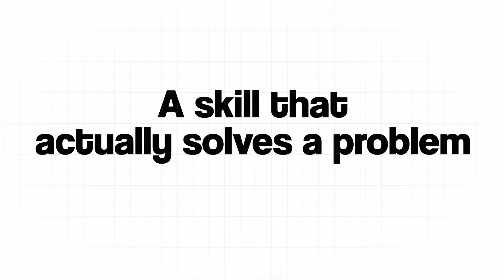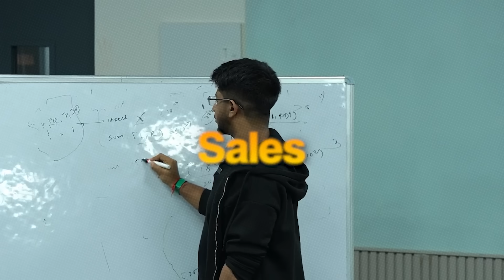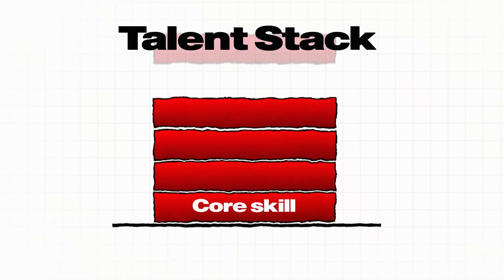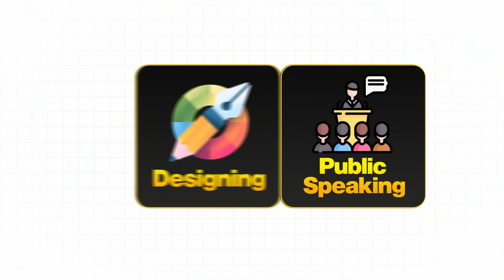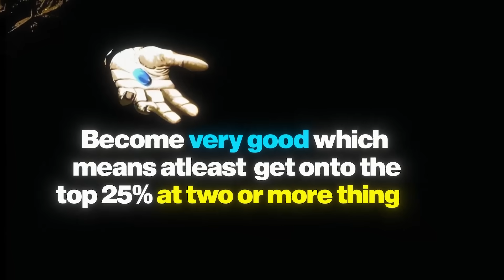Marks Don’t Matter If You Have This | Talent Stack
🚀𝗜𝗻𝗱𝗶𝗮’𝘀 𝗙𝗶𝗿𝘀𝘁 𝗚𝗹𝗼𝗯𝗮𝗹 𝗨𝗚 𝗧𝗲𝗰𝗵 𝗣𝗿𝗼𝗴𝗿𝗮𝗺
Newton School of Technology offers Industry ready, global Undergraduate Tech Programs in Computer Science & AI/ML/DS.

🌟𝗪𝗵𝘆 𝗖𝗵𝗼𝗼𝘀𝗲 𝗡𝗦𝗧?
Gain top-notch skills, compete globally, and launch your startup. NST is your path to the top 1% of tech professionals. With a focus on cutting-edge education and real-world experience, NST is shaping the future of tech leaders.

📚𝗔𝗽𝗽𝗹𝘆 𝗡𝗼𝘄 !
Start your journey to a brighter tech future today!

Are grades the ultimate measure of success? In this video, we explore why skills are more important than grades and how they play a crucial role in shaping your future. While grades may open doors, it's the skills you develop that truly determine how far you go. We'll dive into the concept of complementary skills, focusing on how soft skills like communication, teamwork, and adaptability enhance technical abilities, making you stand out in any field.

Whether you're a student or a professional, understanding the value of building practical, real-world skills can change your perspective and open up new opportunities. This video will show you why focusing on skill development is the key to personal and professional growth. Join us to learn how to build the right mix of skills to unlock your full potential and take control of your success journey.

My Favourite Books:
Dotcom secrets
The Almanak of Naval Ravikant
Courage to be disliked

My gear for shooting this video:
🎥Sony ZVE1 Camera
🎬 Sigma 24-70mm Lens
🎙 HollyLand m2 Microphone
🔆Godox 100W Light
💡Godox SoftBox 32 inch
📽 Tripod Name

If we haven’t met before - I’m Epaphra, a storyteller, entrepreneur, and content creator with a passion for help create awarness to people about different opportunities. Through my videos, podcasts, and writing, I share transformative insights, practical strategies, and powerful stories to inspire you to grow, take action, and create a life filled with purpose and meaning.

 Let’s connect online:
Epaphra

Timestamps :

0:00 - The myth of grades
0:45 - Brutal Truth
1:24 - Types of Skills
3:16 - Newtons School
4:29 - What is Talent Stack ?
6:29 - How to use talent stack to your advantage
7:12 - The Strategy
7:51 - Successful People
8:30 - Outro